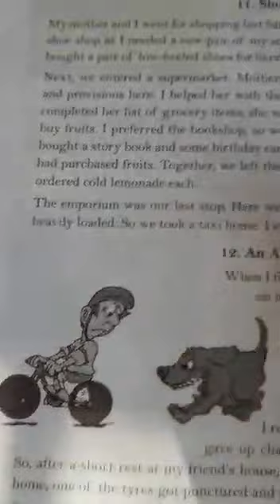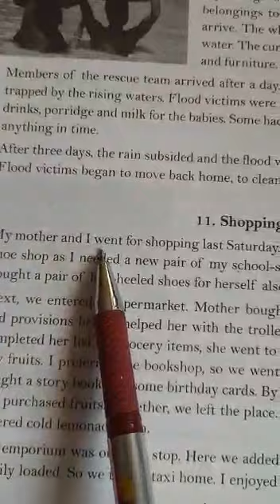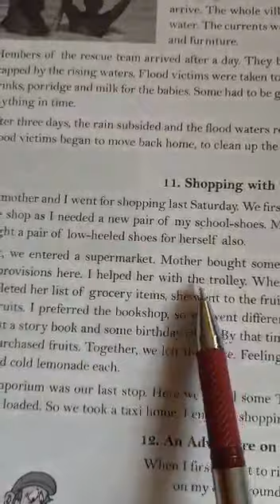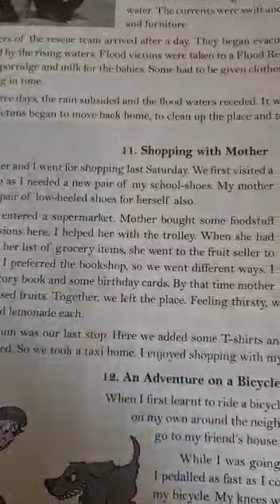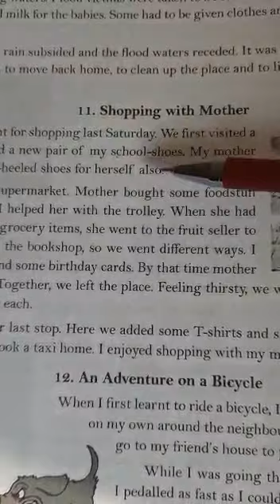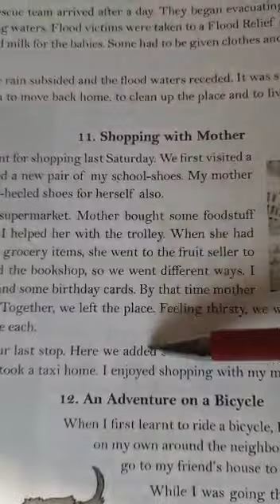CLASS 6 , SHORT ESSAY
SHOPPING WITH MOTHER ( BRAVIA )